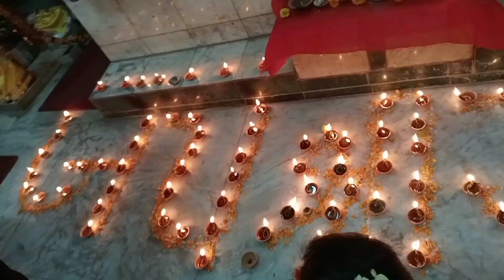हार्सो उल्लास से भरा ये त्यौहार 🪔🥳# 22 जनवरी रहेगा सबको याद 💯👌# जय श्री राम 🙏